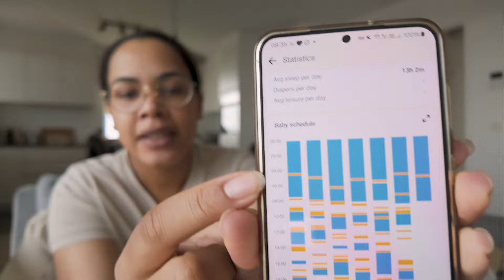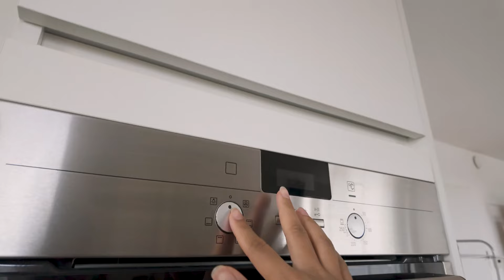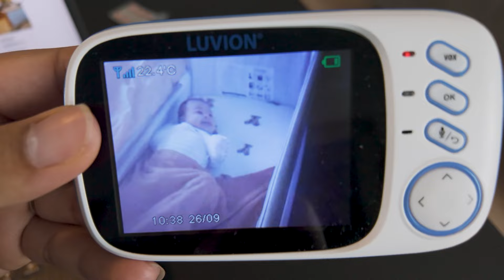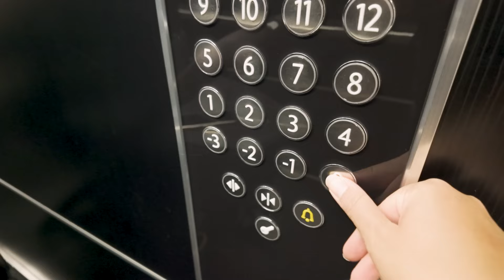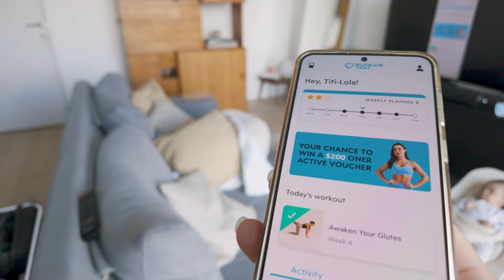In my Thirties | day in the life with a newborn, first time solo-parenting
Hi everyone, this video took me over a month to edit 🥲 We went through a sleep regression, which made us extra sleep deprived. Anyways, here's a video of my very first time being alone with Moby, my 2 month old baby boy. ✨️🤍

- timestamps -
00:00 intro
00:13 good morning
02:57 first day solo parenting
04:29 nap time
05:00 brekkie
07:25 wakey wakey
09:02 heading out
10:49 home
11:39 work out
12:35 smoothie, clean, henna
14:06 evening
16:10 dindin
17:22 good night

- about -
My name is Titi-Lola. I am a  senior technical sound designer working in the video game industry 👩🏽‍💻 and currently live and work in Helsinki, Finland.